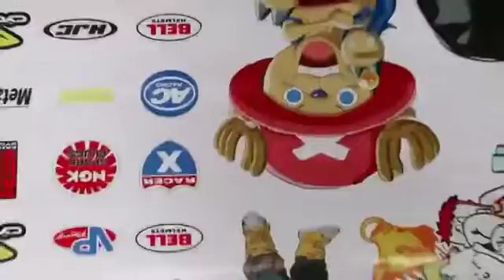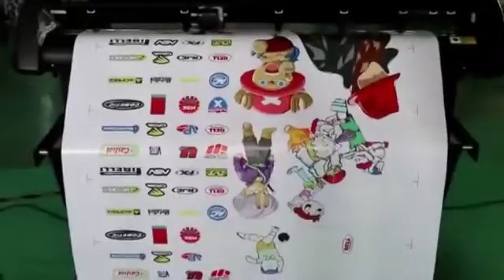Cutter plotter cu taiere automata pe contur, multi marking, SpotLine PRO 1351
Cutter plotter-ul SpotLine PRO 1351 este dotat cu functii de taiere simpla, taiere pe contur (tehnologie ARMS), kiss-cutting, desenare. Avand motor stepper de mare precizie, cu viteza de taiere de pana la 800mm/s si latime maxima de taiere de 1260mm, echipamentul este ideal atat pentru aplicatii de dimensiuni mai mari, cat si pentru taierea caracterelor mici, de pana la 2mm.